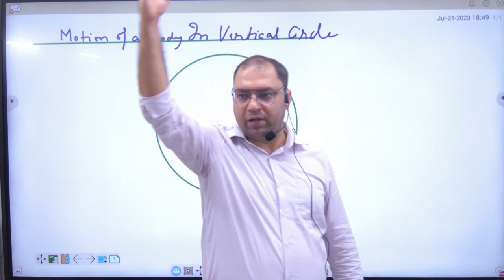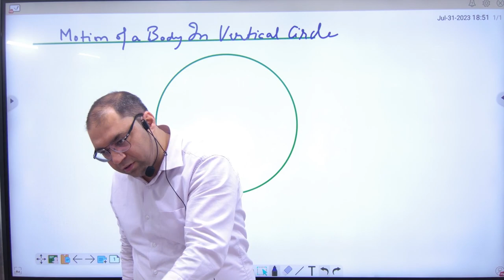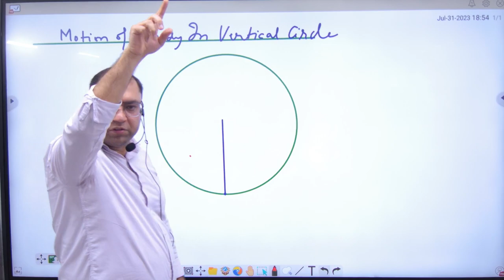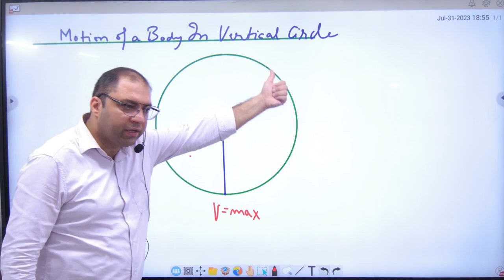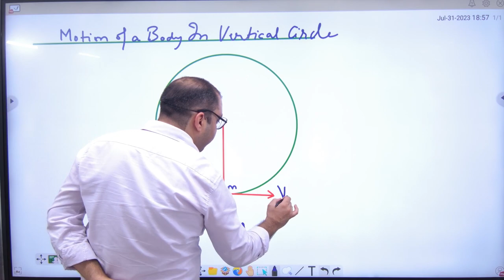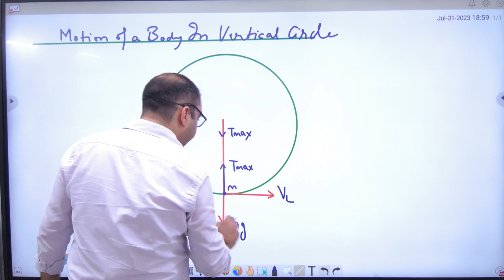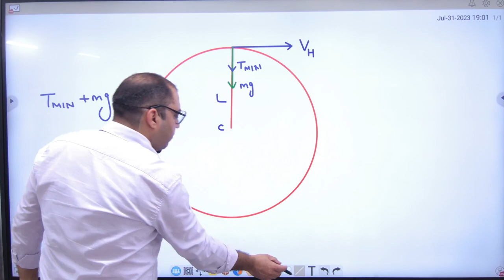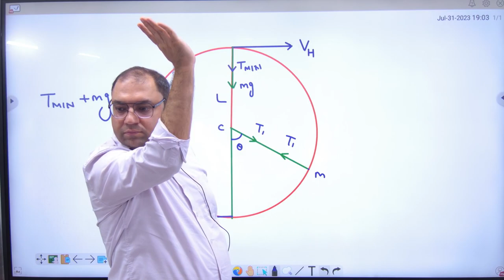6 Motion of body in vertical circle